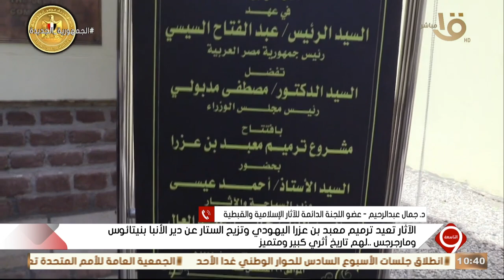د. جمال عبد الرحيم.. يوضح تفاصيل إعادة ترميم معبد عزرا اليهودي وديري الأنبا بنيتائوس ومارجرجس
التاسعة | د. جمال عبد الرحيم.. يوضح تفاصيل إعادة ترميم معبد عزرا اليهودي وديري الأنبا بنيتائوس ومارجرجس